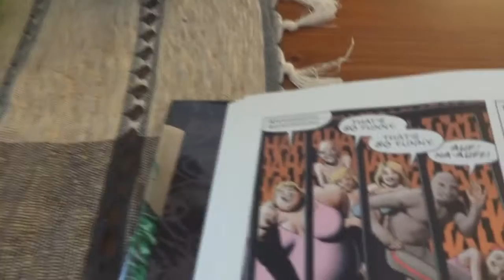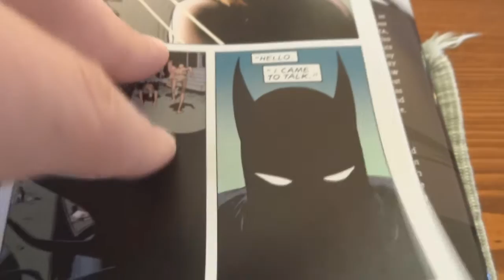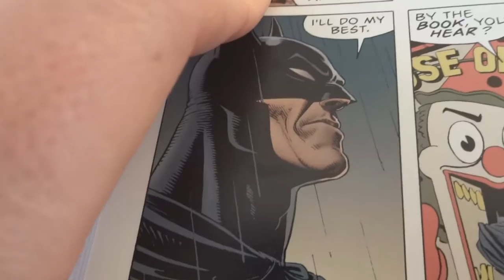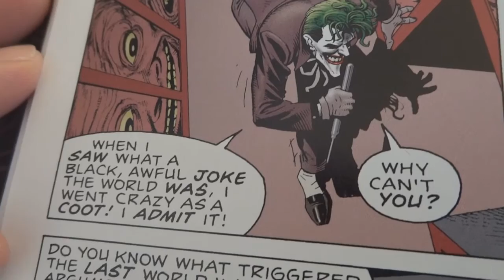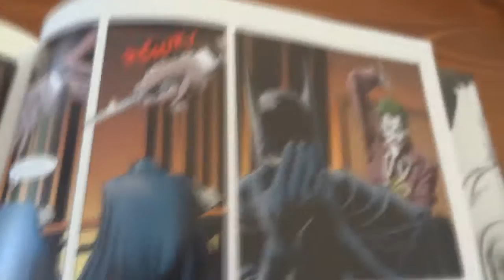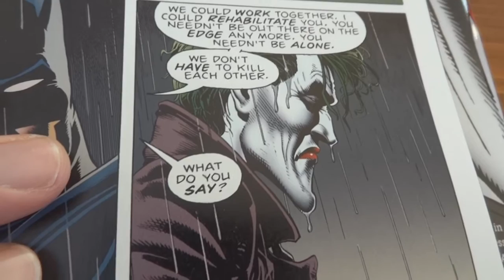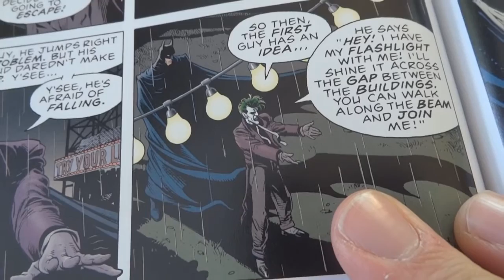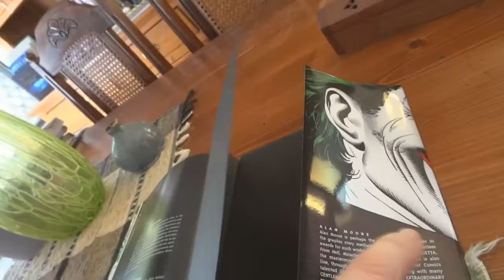ASMR Reading Batman: The Killing Joke (Part 3)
This is the final part in my ASMR video series on reading The Killing Joke. This one comic has heavily influenced all screen portrayals of The Clown Prince of Cime and it is easy to see why.

This is an ASMR video which means it focuses on whispering and certain sounds to get you into a relaxing state.